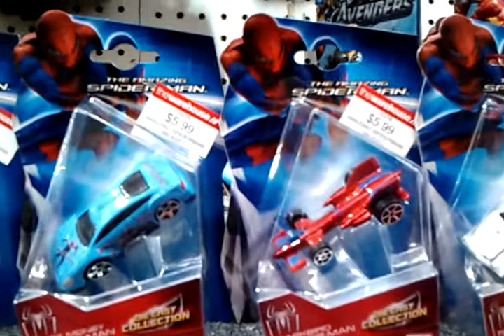Maisto Amazing Spider Man Die Cast In Store Sighting - 20 May 2012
In store footage of new Amazing Spider Man Die Cast 1/64 scale assortment by Maisto.